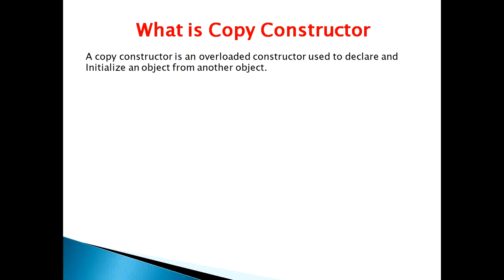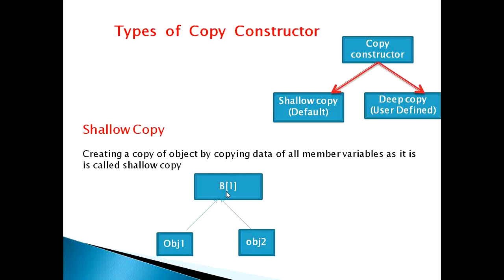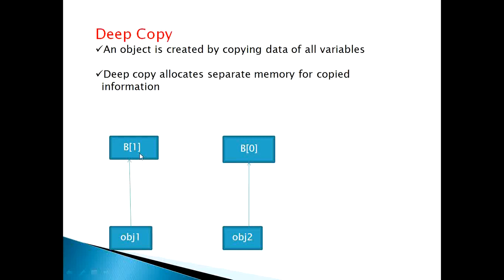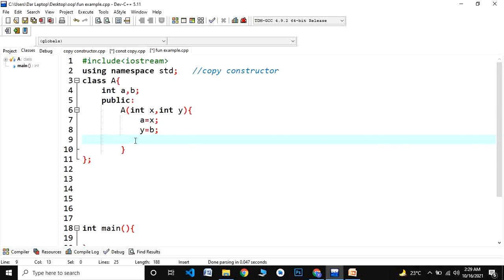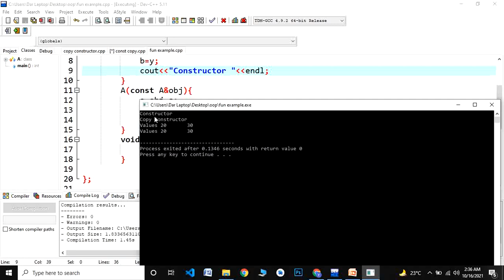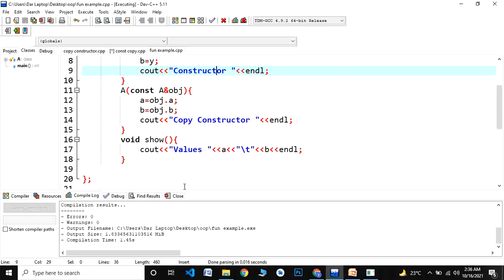Copy Constructor in C++|Types of Copy Constructor with examples & program| In Urdu| Lecture#15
coding with aiman
In this Video I Am Gonna Tell You  about Copy Constructor
Types of copy constructor
shallow copy(default copy constructor)
Deep copy(User-defined copy constructor)
Copy constructor with simple Example and program in urdu

It's  best for beginners to understand the concept of copy constructor in C++